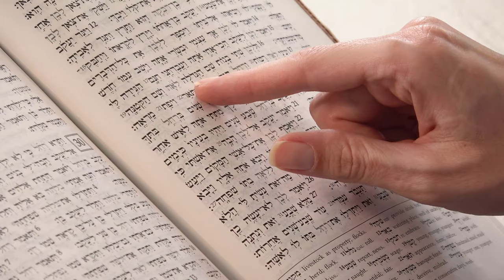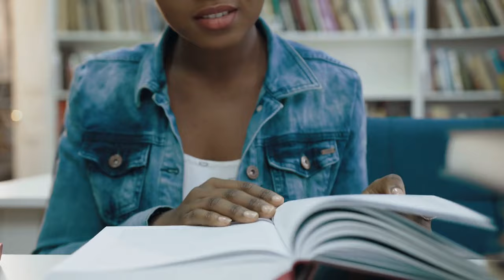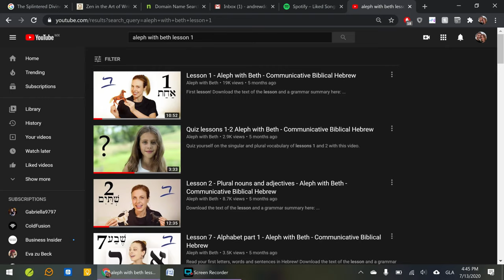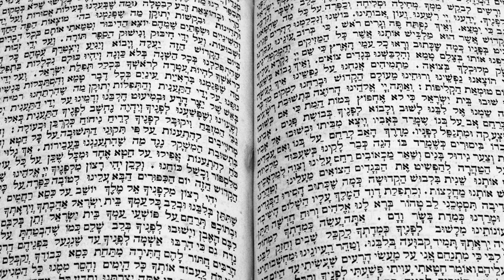Библийн Еврэй хэл сурах видео хичээл– Танилцуулга – Алеф ба Бейт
Та манай веб сайт -руу зочилж түгээмэл асуугддаг асуултуудын хариулт болон илүү дэлгэрэнгүй мэдээлэл аваарай.

Та ямарч хэлээр ярьдаг байсан энэ үнэгүй видео хичээлээр дамжуулан Библийн Еврэй бичвэрийг уншиж чаддаг болно. Еврэй хэлний ямарч суурь мэдлэггүй хүн, мөн өмнө нь суралцаж байсан хүн ч энэ аргаар суралцах боломжтой. Бид танд хүүхэд анх яаж хэлд ордог шиг тийм аргаар заах болно. Еврэй хэл сурах нь олон хүнд айдас төрмөөр, залхмаар санагдахаас гадна үнэтэй байдаг. Бид үүнийг өөрчлөхийг хүсч байна. Тиймээс бид танд манай видео хичээлүүдийн давуу талуудыг танилцуулъя:
✓ Үргэлж Үнэгүй. Ямарч бүртгэл хэрэггүй. Ямарч хязгаарлагдсан хувилбар байхгүй.
 ✓ Хүүхэд шиг суралцана : харж бас сонсож
✓ Ямарч дарамтгүй. Өөрт таарсан хурдаар явж хөгжилтэй байх болно!
✓ Ямарч цээжлэх үгсийн жагсаалт байхгүй.
 ✓ Дүрмийн номтой байх шаардлагагүй.
 ✓ Ямарч улсын хүн суралцах боломжтой.
 ✓ Хүүхдүүдэд болон гэр сургуульд төгс тохироно.

Та өөрийн найз нөхөддөө энэ үнэгүй хичээлийг хуваалцана уу! Учир нь бид хамтдаа Библийг эх хэл дээр нь илүү гүнзгий судласнаар Христийн бие хамтдаа өсөх юм.

Хэрэв та Еврэй хэлний багш бол бидэнтэй хамтран ажиллаж Еврэй хэлний материалуудыг Англи болон бусад хэл дээр бэлтгэхийг хүсвэл бидэнтэй холбоо барина уу.

Дараах инстаграм @alephwithbeth нэрээр бидний дагаж энгийн дунд түвшиний Еврэй уншлагын дадлага хийгээрэй. Мөн манай фейсбүүк хуудаснаас тогтмол мэдээлэл болон бусад зүйлийг олж аваарай.

Хэрэв та манай заах арга барил ба яагаад энэ арга нь хэл суралцахад шинжлэх ухааны үндэслэлтэйгээр батлагдсан хамгийн үр дүнтэй арга болохыг мэдмээр байвал дараах линкээр орно уу